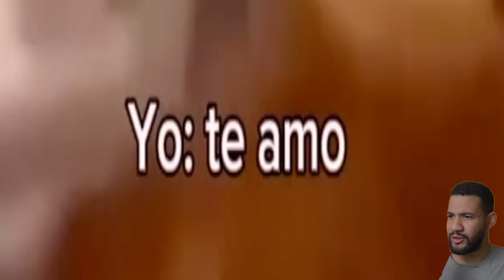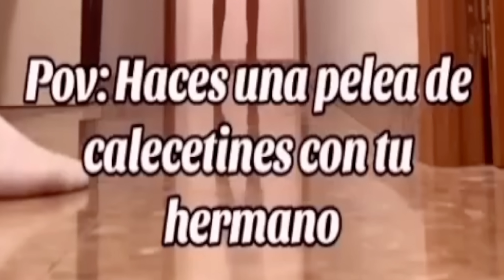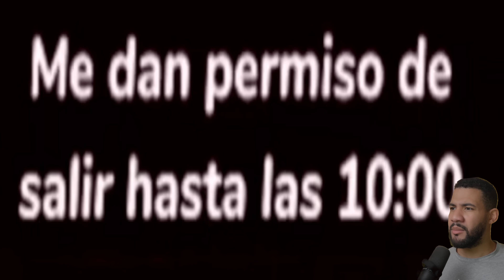Si Te Ríes Pierdes Nivel 99999% IMPOSIBLE 😂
Hoy les traigo un nuevo si te ríes pierdes. En este Challenge reaccionamos a los videos de risa más chistosos del 2024.
Si te ries pierdes ya conoces el reto, pero conoces estos videos de risa? Hoy quiero hacerte reír más que nunca. Crees que puedes ver estos videos chistosos sin reírte? Pues acepta el Challenge!